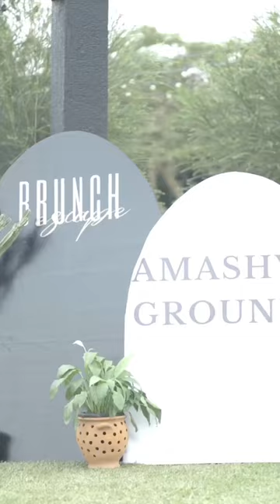BrunchEscape experience in kigali